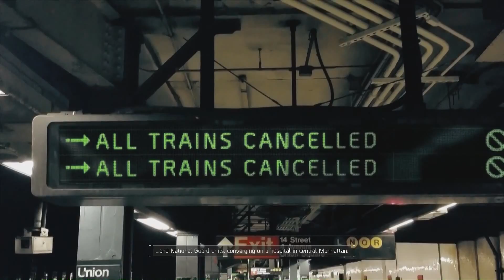Tom Clancy's The Division Ep. 1 - Broke the Dollar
Excited to play this game for you guys. We were not originally going to play this game but we decided to pick it up anyways and we do not regret buying this game.